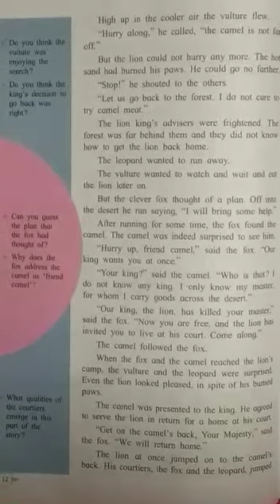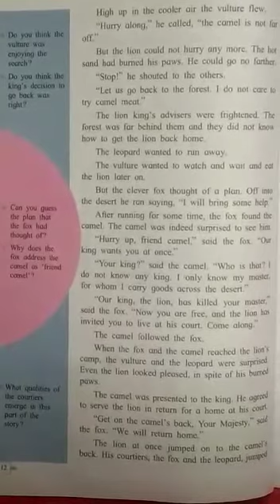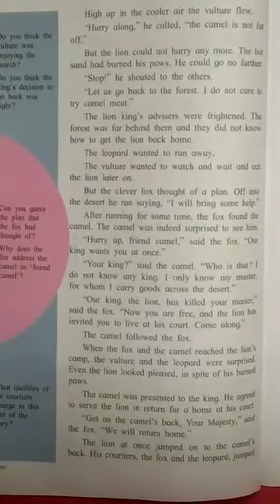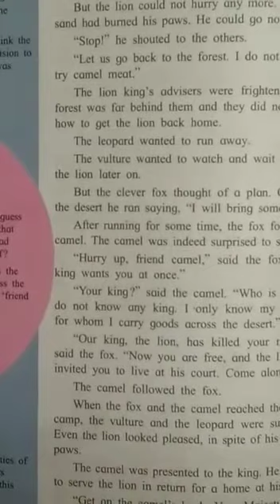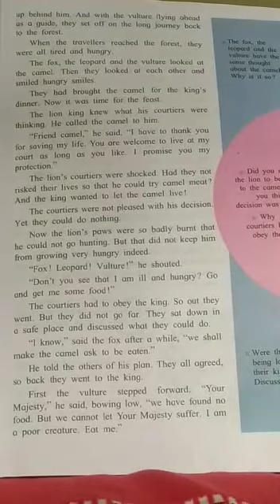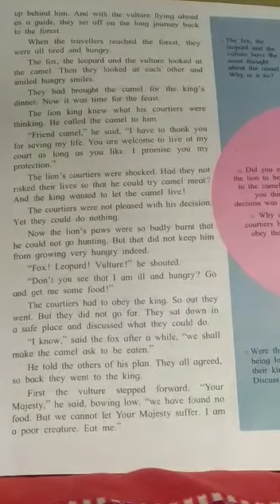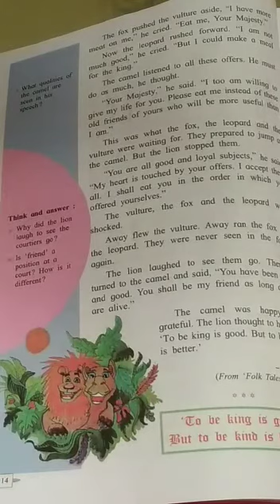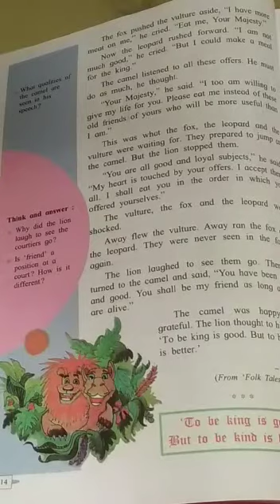Std 7th English.Lsn 1.4 The kings Choice(part 2)